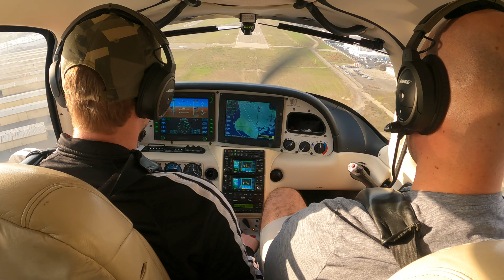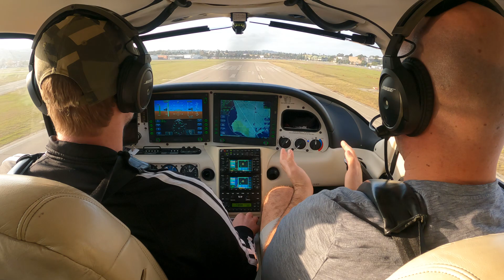AIMING vs. TOUCHDOWN Point - The Key To Great Short-Field Landings